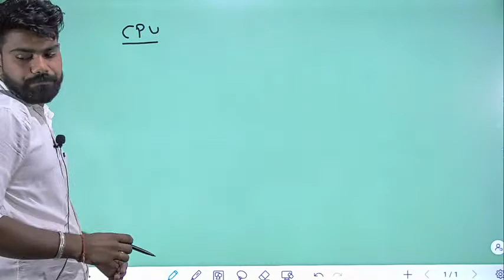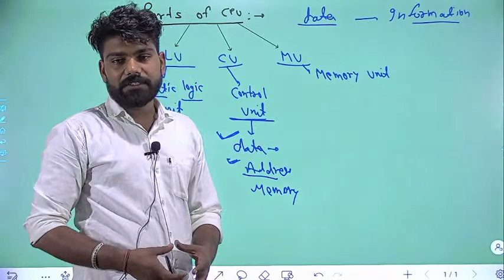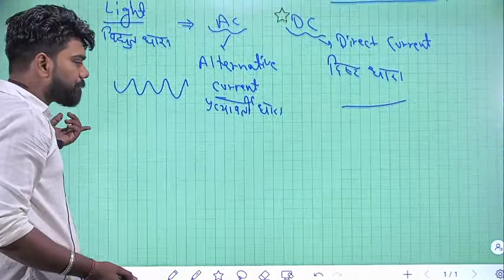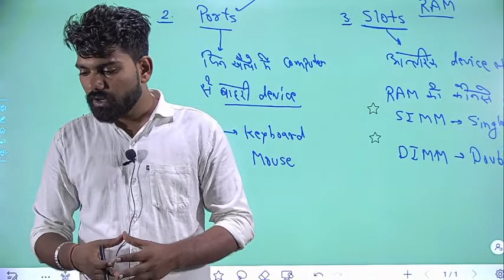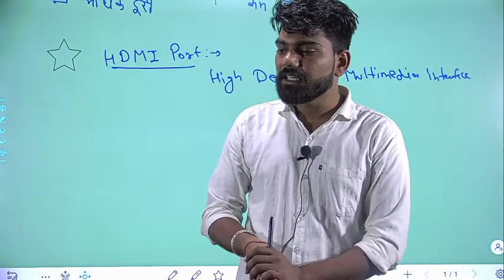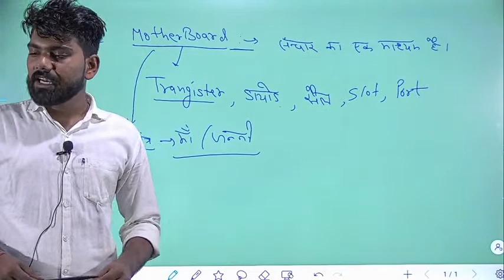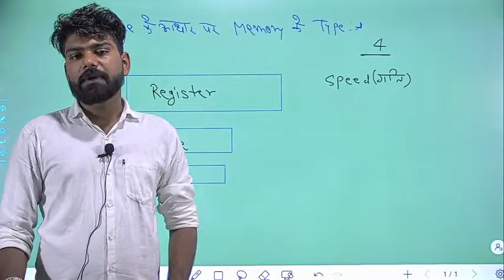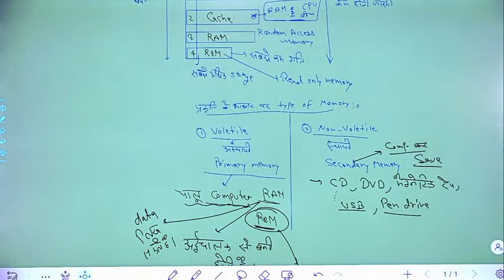Computer memory RAM ROM part-4। Types of memory Explain in Hindi।computer memory classes